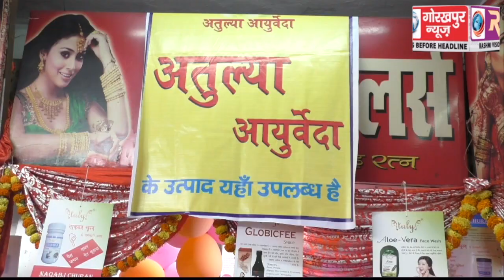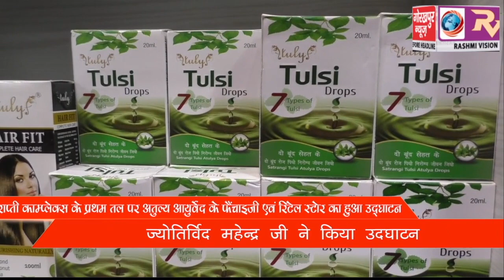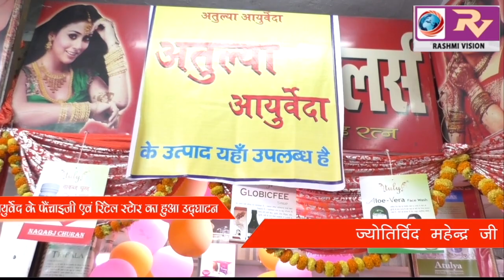राप्ती कांप्लेक्स में अतुलया आयुर्वेदा के फ्रेन्चाइजी एवं रिटेल काउंटर का हुआ उद्घाटन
राप्ती कांप्लेक्स में अतुलया आयुर्वेदा के फ्रेन्चाइजी एवं रिटेल काउंटर का हुआ उद्घाटन GORAKHPUR NEWS 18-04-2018